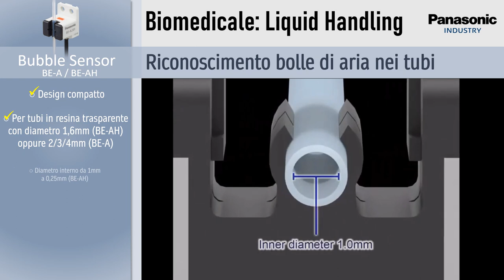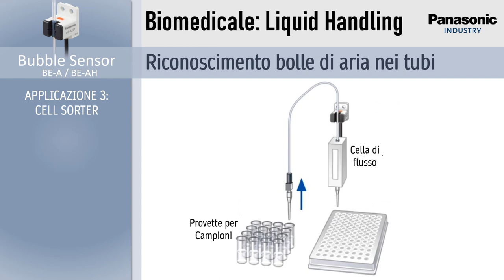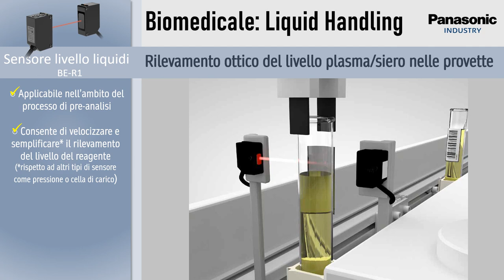Biomedicale - Liquid Handling - 6 soluzioni applicative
6 Soluzioni applicative Panasonic Industry per il Liquid Handling nelle apparecchiature Biomedicali. I sensori BE-A per rilevamento delle bolle d'aria nei tubi, consentono, senza contatto e all'esterno del tubo di rilevare la mancanza di liquido campione, reagente o diluente all’interno del tubo stesso. I sensori BE-R rilevano il livello dei liquidi all'interno di contenitori (reagente/diluente) e provette (plasma/siero), all'esterno di queste, senza contatto.